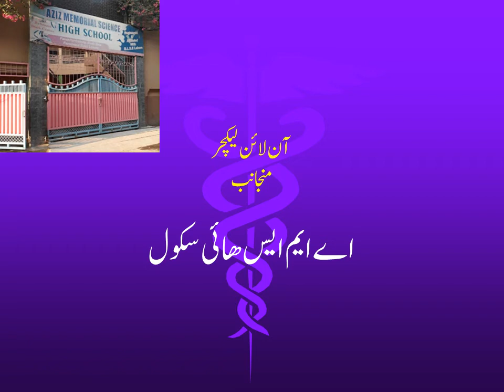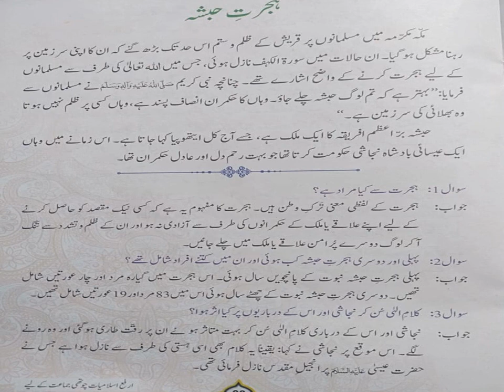Lecture 15 Islamiyat Class Four